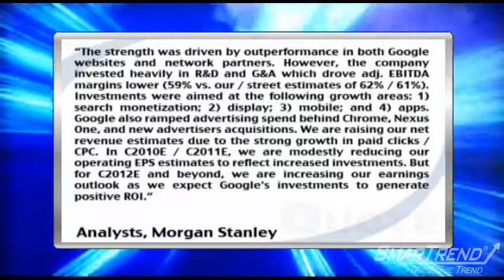Analyst Insight: Morgan Stanley Sees Continued Recovery In Online Advertising For Google (GOOG,MS)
Morgan Stanley analysts see continued secular recovery in online advertising for Google (NASDAQ:GOOG) based on strong Q2 revenue.

Analysts Mary Meeker, Scott Devitt and Joseph Okleberry said, ""The strength was driven by outperformance in both Google websites and network partners. However, the company invested heavily in R&D and G&A which drove adj. EBITDA margins lower (59% vs. our / street estimates of 62% / 61%). Investments were aimed at the following growth areas: 1) search monetization; 2) display; 3) mobile; and 4) apps. Google also ramped advertising spend behind Chrome, Nexus One, and new advertisers acquisitions. We are raising our net revenue estimates due to the strong growth in paid clicks / CPC. In C2010E / C2011E, we are modestly reducing our operating EPS estimates to reflect increased investments. But for C2012E and beyond, we are increasing our earnings outlook as we expect Google's investments to generate positive ROI.""

The bank sees fiscal 2010 EPS of $24.68 and fiscal 2011 EPS of $27.12.